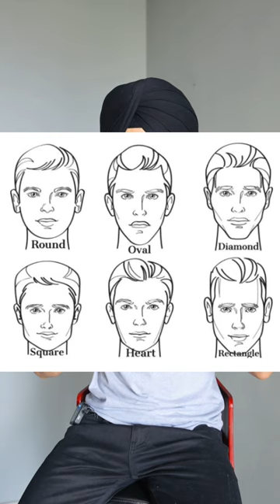How to choose PERFECT sunglasses 🔥